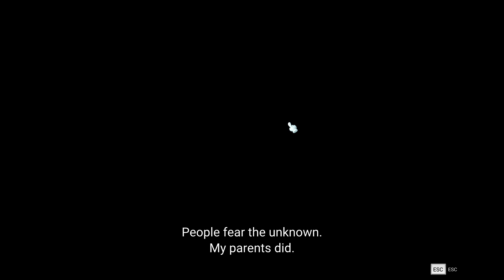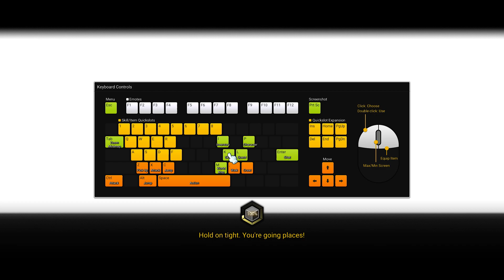Maple Story 2 CBT Ep 1 Primeros pasos